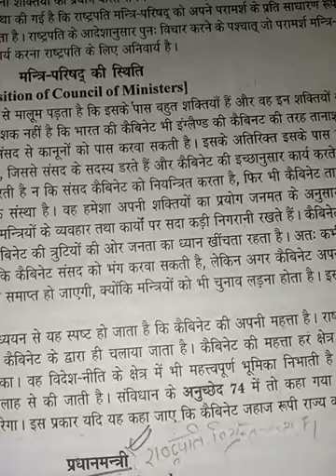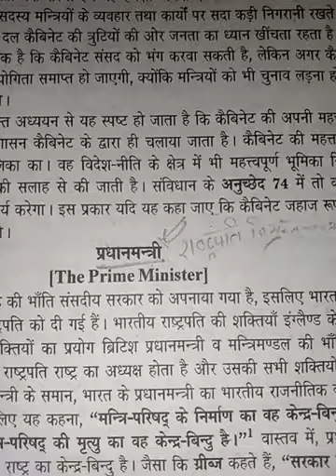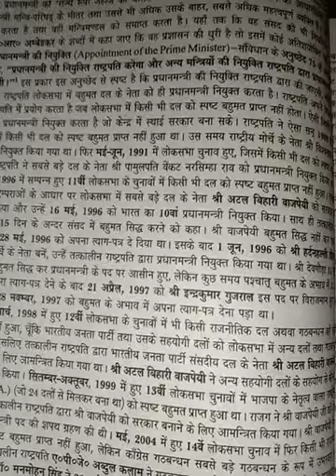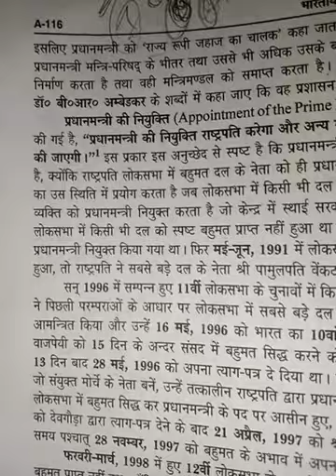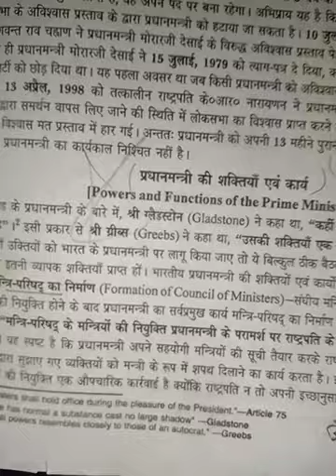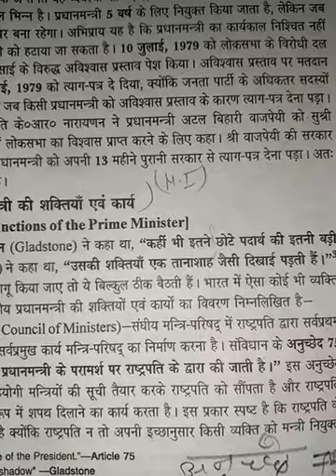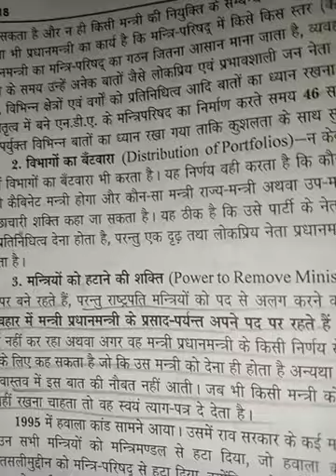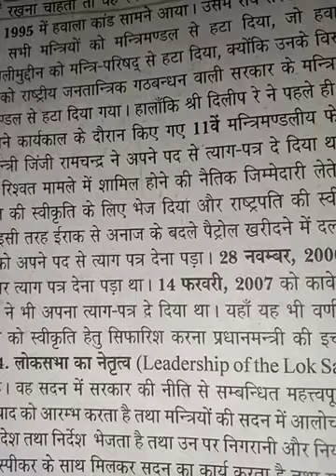Part-3#Ch-7||Council of Ministers (cabinet) and Prime Minster 🙂🙂